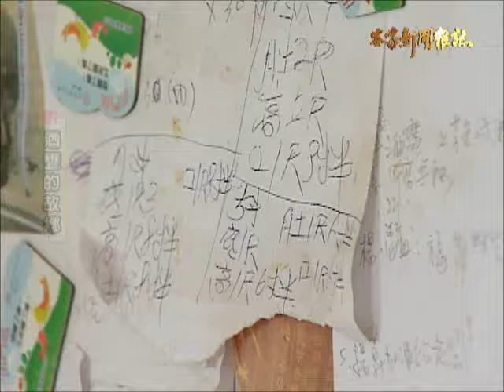《客家新聞雜誌》第308集 酒甕的故鄉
苗栗是「酒甕的故鄉」，日治時代開始，苗栗就擁有製作陶甕的技術，加上苗栗土礦耐高溫，燒成容器質地堅硬、孔隙均勻，適合製作酒甕，釀酒較不易揮發，全盛時期，苗栗供應公賣局九成的酒甕。銅鑼鄉有一家生產大酒甕的窯廠，承接公賣局的訂單二十七年，直到兩年前，不敵大陸進口的酒甕，才改為供應私人酒廠或是釀醋業者使用，除了生產實用甕缸之外，也漸漸轉型文創發展。